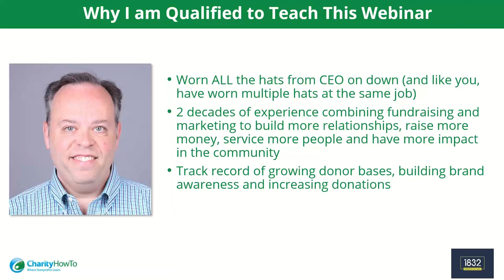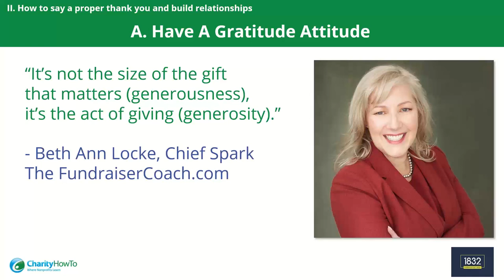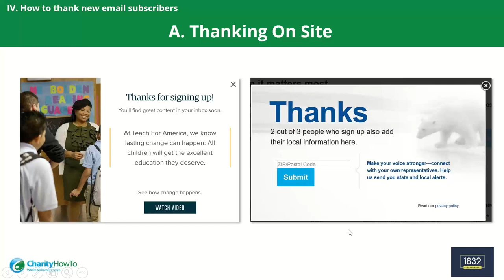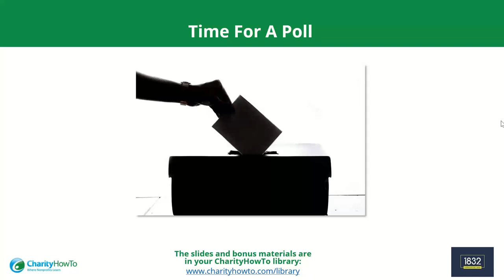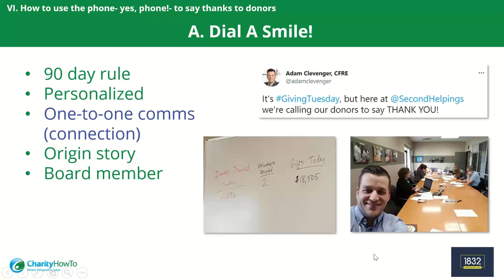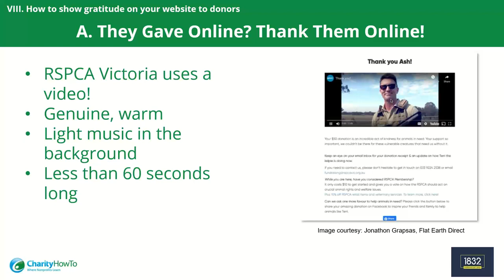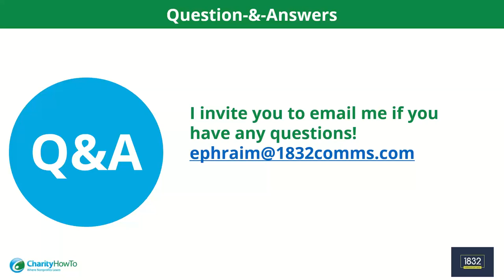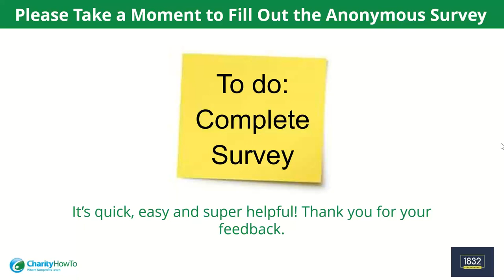Free Nonprofit Webinar: How To Use Gratitude To Build and Strengthen Relationships With Donors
In this free webinar, you will review your donors' giving motives, dive into why gratitude is crucial to ongoing giving and you’ll learn best practices, get expert advice and receive useful tips for saying a heartfelt thank you to every single donor.